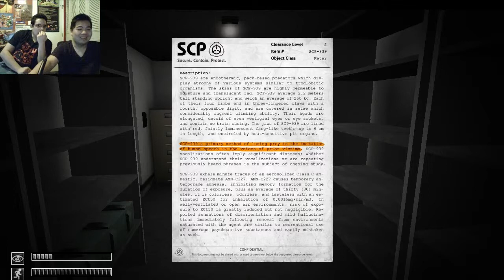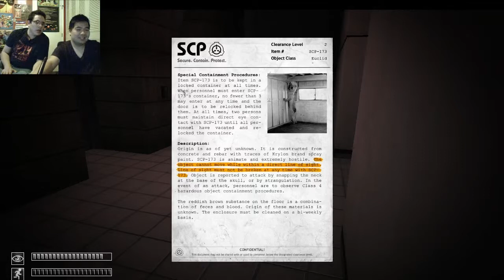Loser's Play SCP Containment Breach part 2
Flip and Jing have started to play the spooky game SCP Containment Breach, how many times will Flip die and scream like a little girl? Tune in to find out!!!